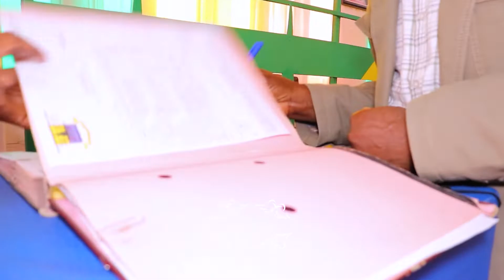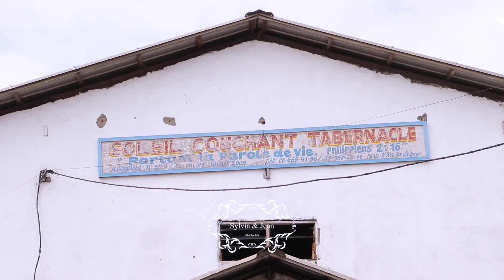MARIAGE SYLVIA ET JEAN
🥰Pour votre jour unique, offrez-vous une cérémonie unique avec LUX TV.
LUX TV, light simplement lumière !!!